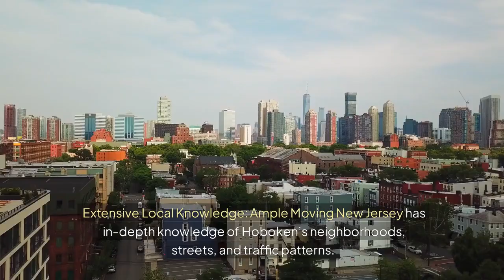Local Hoboken New Jersey Movers- Ample Moving NJ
Local Hoboken New Jersey Movers: Your Trusted Partner for a Smooth Move Hoboken, New Jersey, is renowned for its bustling waterfront, historic brownstones, and vibrant nightlife.  Whether you're moving within Hoboken or relocating to this dynamic city, finding a dependable local moving company is essential for a stress-free transition.  Ample Moving New Jersey, based in nearby Jersey City, offers professional moving services to ensure your move is seamless and efficient. Why Choose Local Hoboken Movers? Extensive Local Knowledge: Ample Moving New Jersey has in-depth knowledge of Hoboken’s neighborhoods, streets, and traffic patterns.  This local expertise ensures efficient navigation and timely completion of your move, minimizing potential delays. Personalized Moving Services: Ample Moving New Jersey offers personalized moving services tailored to meet your specific needs.  Their team takes the time to understand your requirements and provides customized solutions to make your move as smooth as possible. Flexible Scheduling: Local movers can offer more flexible scheduling options, accommodating your preferred moving dates and times.  They are well-equipped to handle last-minute changes or special requests, ensuring a hassle-free experience. Affordable Pricing: Moving locally is generally more cost-effective compared to long-distance relocations.  Ample Moving New Jersey provides competitive pricing and a range of service packages to fit different budgets, ensuring you receive high-quality service at an affordable rate. What to Look for in Local Hoboken Movers When choosing a local moving company in Hoboken, consider the following criteria to ensure you select the best service provider: Reputation and Reviews: Research the company’s reputation by reading online reviews and customer testimonials.  Positive feedback from previous customers is a good indicator of reliable and high-quality service. Experience and Credentials: Look for a moving company with a proven track record and the necessary credentials.  Ensure they are licensed and insured to protect your belongings throughout the move. Comprehensive Services: Choose a mover that offers a wide range of services, including packing, loading, transportation, and unloading.  Additional services such as unpacking, storage solutions, and handling specialty items can also be beneficial. Transparent Pricing: Request a detailed quote and ensure there are no hidden fees.  A reputable moving company will provide clear and transparent pricing, so you know exactly what to expect. Excellent Customer Support: Strong customer support is crucial for a smooth moving experience.  The company should be easy to contact, responsive, and willing to address any concerns you may have. Contact Ample Moving New Jersey today to schedule your move and experience a hassle-free relocation.  Visit their website at amplemoving.com or call them at 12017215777.  Their office is conveniently located at 9 Linden Ave, Jersey City, NJ 07305. Moving within Hoboken, New Jersey, can be an exciting yet challenging experience.  Hiring local movers who understand the city’s unique characteristics can make all the difference.  Ample Moving New Jersey offers local expertise, personalized service, and flexible solutions to ensure your move is smooth and stress-free. For a reliable and efficient move in Hoboken, New Jersey, reach out to Ample Moving New Jersey.  With their professional assistance, you can look forward to settling into your new home with ease and confidence, ready to enjoy everything this vibrant city has to offer.

Ample Moving NJ
MWR6+R9 Jersey City, New Jersey
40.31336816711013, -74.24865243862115